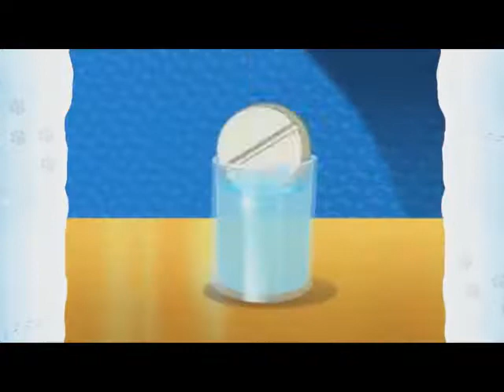Oggy and the Cockroaches - Live Christmas Compilation CRAZY ACCELERATION